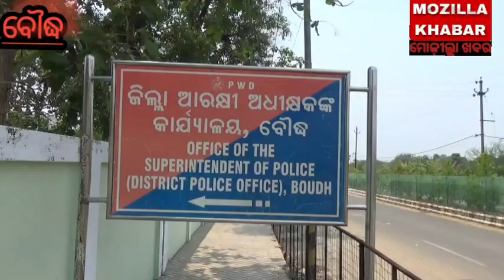ବୌଦ୍ଧ ଆଦର୍ଶ ଥାନା ପୋଲିସ ଟିମଦ୍ୱରା ରବରୀ କେଶରେ ଜଣେ ଗିରଫ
@Boudh @SP Boudh # Model Police Station Boudh